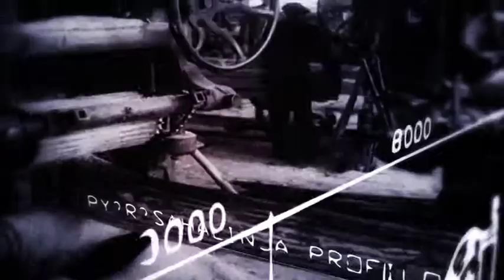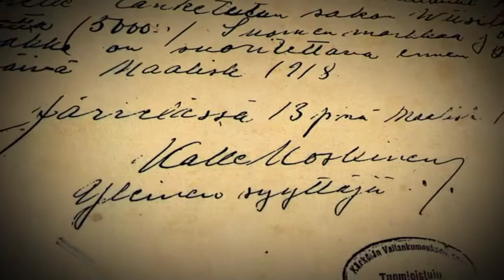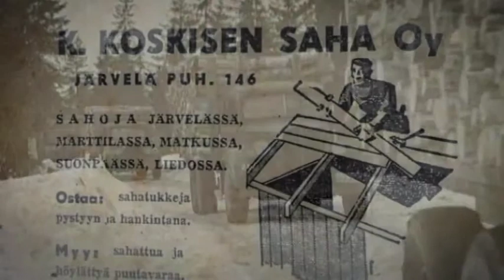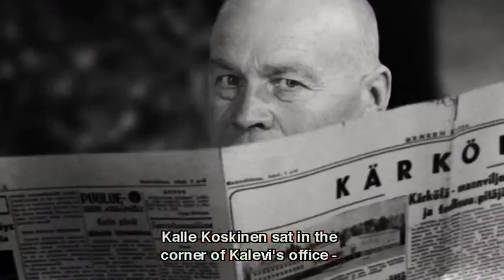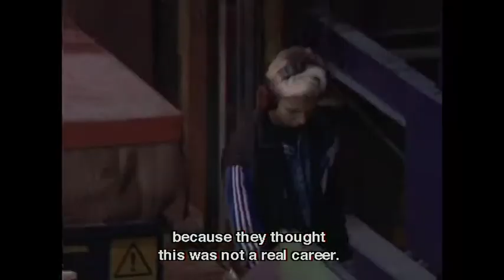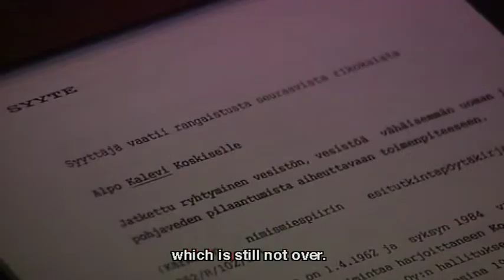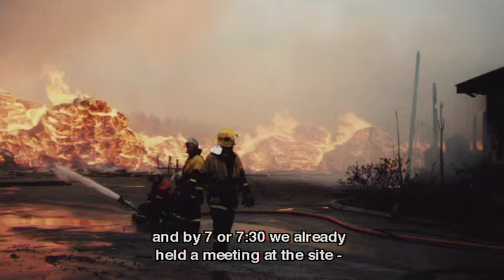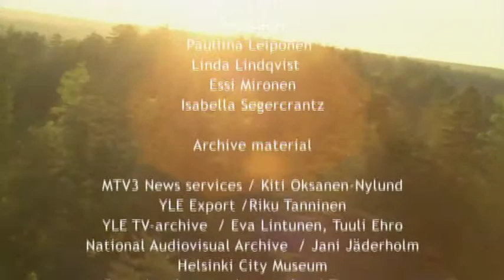Against the grain - 100 years of Koskisen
In 2010 at MTV3 presented documentary, in which is explored Koskisen's over hundred years old family company and its history.

Documentary is produced by Franck Media.